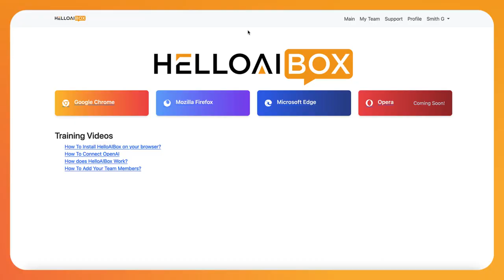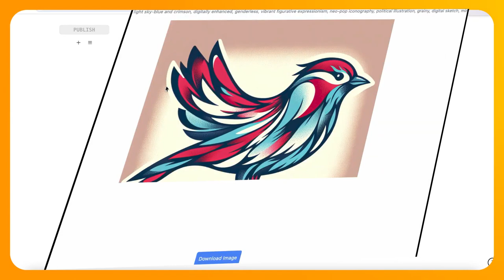HelloAIBOX Review + 4 Bonuses To Make It Work FASTER!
HelloAIBOX REVIEW + 4 Awesome Bonuses, Worth $997

Curious about the latest AI-powered tool, HelloAIBOX? Look no further! In this detailed HelloAIBOX review, we take an in-depth look at its features, functionality, and overall performance.

Join us as we dive deep into HelloAIBOX's capabilities and assess whether it lives up to its promises. Whether you're a seasoned entrepreneur or someone exploring AI solutions for the first time, this review provides valuable insights to help you make an informed decision.

Discover how HelloAIBOX leverages artificial intelligence to revolutionize various aspects of your business operations. From customer service to data analysis, we'll explore how HelloAIBOX can potentially enhance efficiency and productivity.

Our goal is to provide you with the information you need to determine whether HelloAIBOX is the right fit for your business needs.

If you're considering integrating AI technology into your workflows, this HelloAIBOX review is a must-watch. Tune in now and equip yourself with the knowledge to leverage AI effectively in your business endeavors.

Thanks for checking out my HelloAIBOX review.